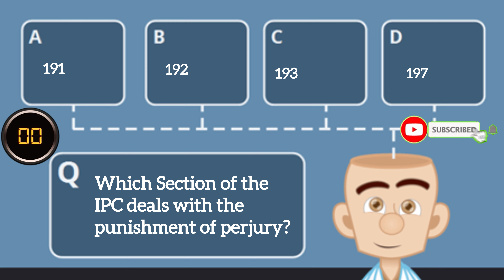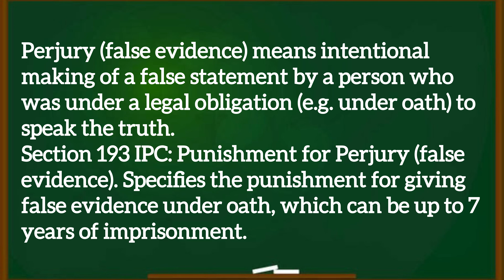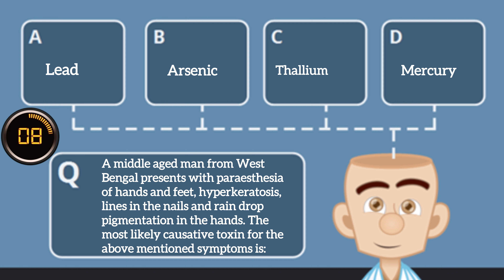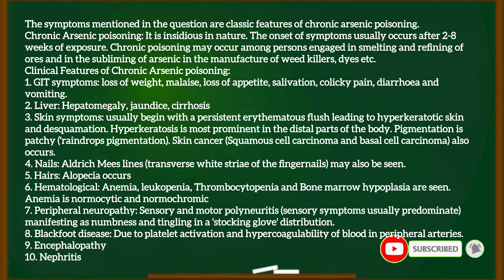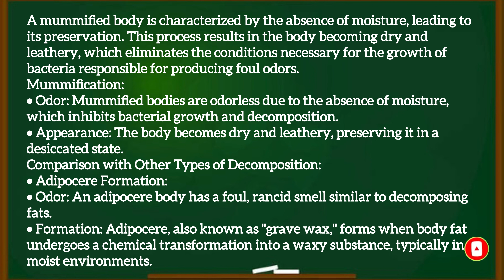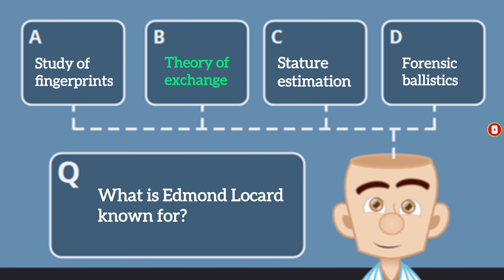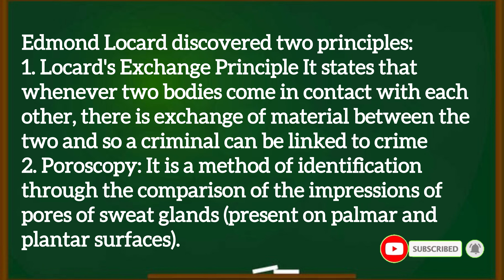EPISODE-242 |Most Repeated Previous Year Questions And Topics:FMGE/NEET-PG/ INI-CET |MCQ-Explanation